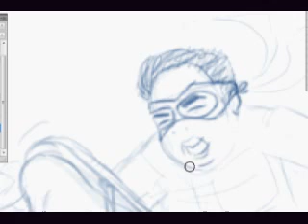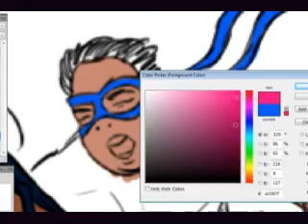Facebook Banner 001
Compressed work of cover page. About, 5 or 6 hrs. My 3yr Old Ninja turtle terrorizes our cat and other unseen ninjas. Bubu's nodding and saying this is the crap I'd put them through...there's no evidence. I think he get's it from his mother.